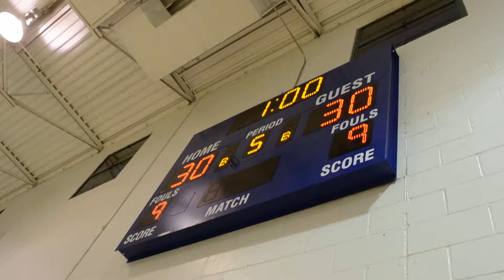RILEY'S AND-1 BREAKS THE TIE!--WAY2GO! SPORTS YOUTH LEAGUE SANTA CLARITA